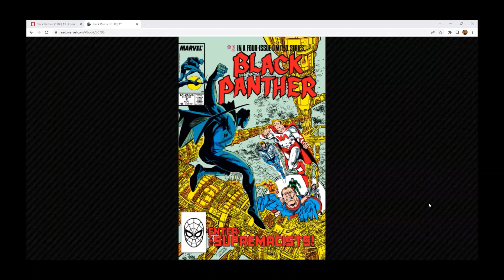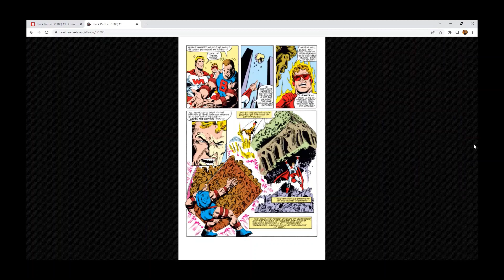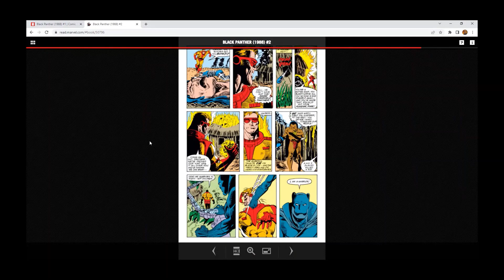Be Real with D-Real: A D-Real Recap Black Panther limited series #2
Hey Gang! You NEED to bone up on your recommended reading. Here, let a brother assist; THIS is a T'Challa story that WARRANTS a recap. T'Challa takes on a racist South African version of the Justice League called The Supremacists! Need I say more? Edutainment AWAYYYY!!!